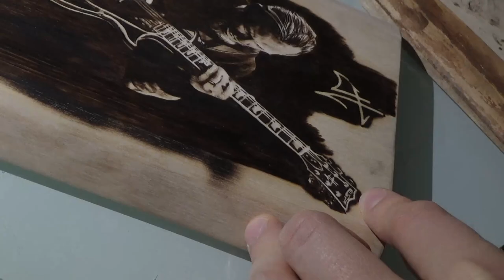James Hetfield pyrography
Handmade pyrography art of James Hetfield. Metallica has made huge impact all over the world. Respect.

Music is cover version of Enter Sandman. All rights to artist.